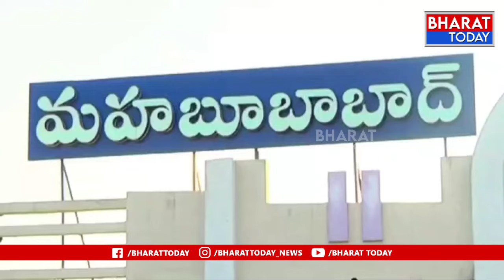మహబూబాబాద్: ట్రాఫిక్ పోలీసుల ఆద్వర్యంలో విద్యార్థుల అవగాహన ర్యాలీ | BT